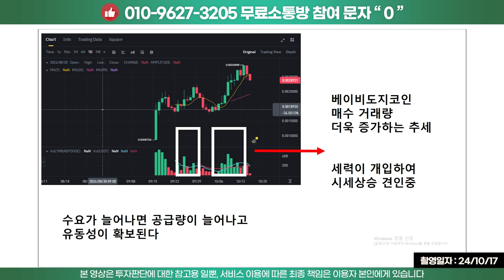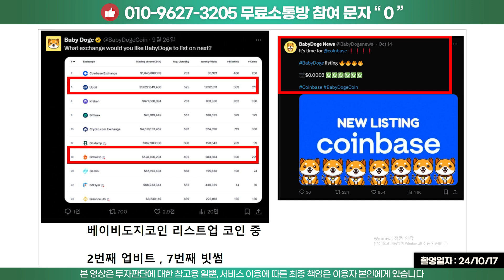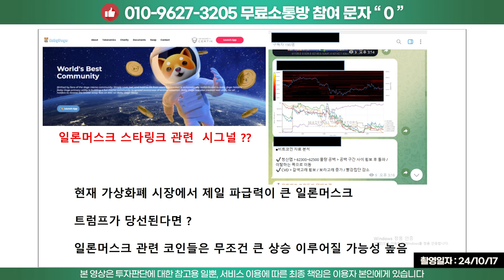베이비도지 코인베이스 상장합니다